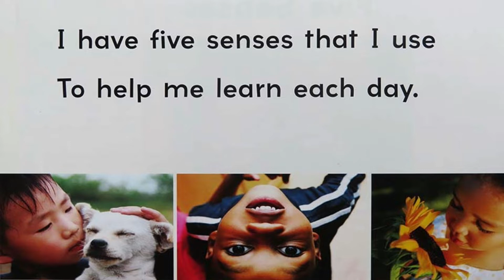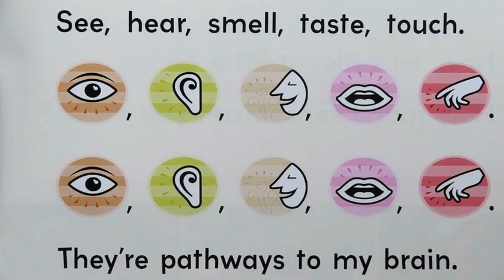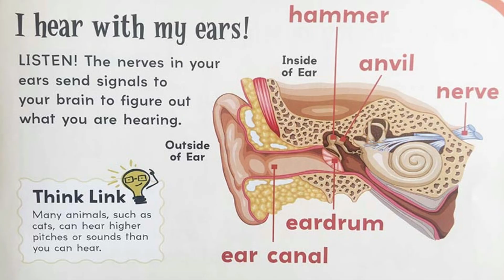Five Senses by Dr. Jean and Dr. Holly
Note: YouTube has disabled comments on all channels considered as designated for young people. If you would like to leave a comment about this video for us, please use the form found here:

Dr. Jean believes that students need to move and use music to improve learning. Adding actions to songs helps get the wiggles out and helps children remember the lyrics.
It doesn't matter whether you have your class create a set of actions or use the actions provided with the lyrics, the important part is to get your class moving to the lyrics.

FIVE SENSES
(Tune: “Bingo”)
I have five senses that I use (Hold up 5 fingers.)
to help me learn each day.
See, hear, smell, taste, touch. (Point to eyes, ears, nose,
                                                  mouth, and hold up hands.)
See, hear, smell, taste, touch.
I use them every day.
My five senses help me learn,
They’re pathways to my brain.
See, hear… (Point to eyes, ears, etc.)

Now, let’s play a little game
How many senses can you name?
 (Hold up fingers one by one as children name senses.)
Five senses you can name.

Activities: Go on a listening walk where children are quiet and try to remember all the sounds that they hear. Make a list when you return to the classroom.
How many different textures and odors can the children identify on a nature walk.
Take an “I Spy” walk where children punch a hole in an index card. They look through the hole and “spy” animals, plants, rocks, and so forth.

Dr. Jean believes that music, singing and movement all enhance the learning environment. Students learn more and retain information longer when the presentation is reinforced with music and song.

You might want to check out Dr. Jean's blog and sign up for it as well:

1. When you sing your brain emits endorphins, and endorphins make you happy! Emotions are critical to learning.

2. Music is multi-sensory. The more senses you get going to the brain, the more likely the message will get there.

3. Music is powerful for prior-learning. If children are exposed to concepts while singing, it is easier for them to learn when formally introduced.

4. Music nurtures phonemic awareness (alliteration, rhyme, etc.).

5. Songs and chants are a natural way to develop oral language and auditory memory.

6. Poems and songs lay a foundation for fluency and enhance short term memory.

7. Children are able to use their imaginations and create pictures in their brains when they sing. This is an important part of reading comprehension.

8. Repetition is a key to learning. It is much more fun to repeat songs than worksheets!

9. Singing and dancing relieve stress and oxygenate the brain.

10. Through music and movement ALL children can feel successful.

A “community of learners” is enhanced when teachers and children enjoy something together! There was a study that was reported on National Public Radio called “Alive Inside.”

In the research study they made iPods of songs that had a special significance to patients suffering from dementia and Alzheimer’s.

These patients didn’t recognize family members, but when they heard the music they tapped their feet, sang the words, and smiled!

So many things that we do in our classrooms will be forgotten, but the songs will be stored in children’s brains for a lifetime!

What a privilege to be able to do this!